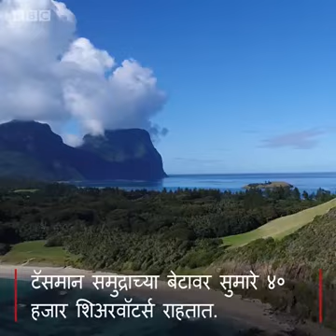नुर्बुद्ध माणसाच्या राक्षसी महत्वाकांक्षेमुळे पृथ्वीतलावरील अवघा निसर्गच नामशेष होतोय, मुके प्राणी प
Video from Santosh Bane